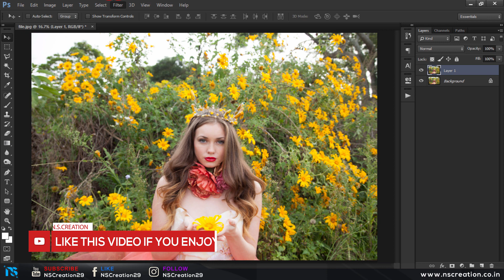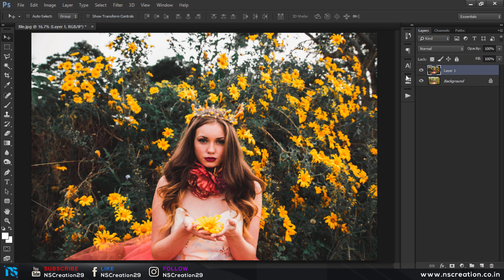CINEMATIC PHOTOSHOP COLORGRADE | Create a Cinematic Film Look